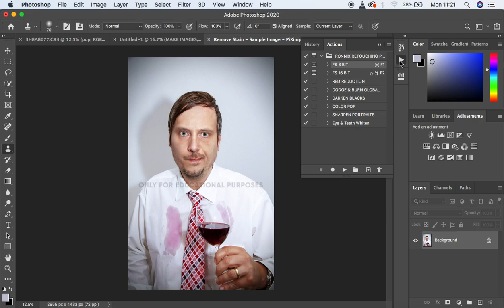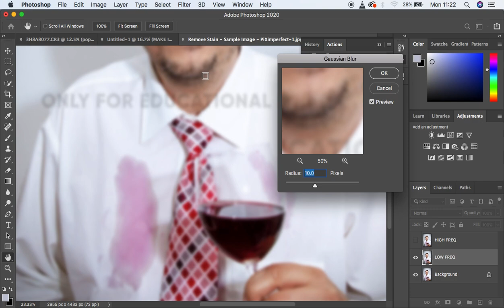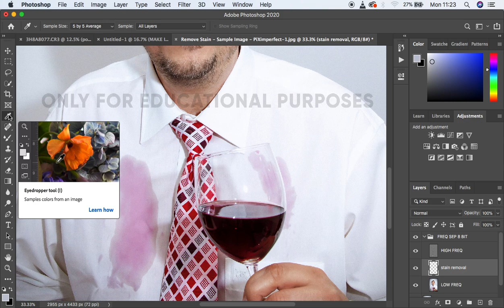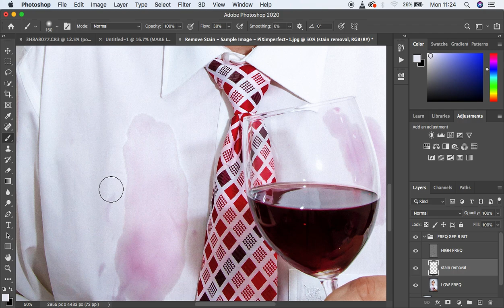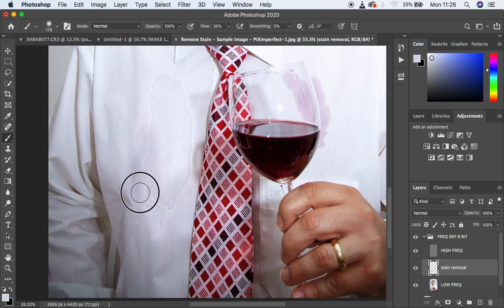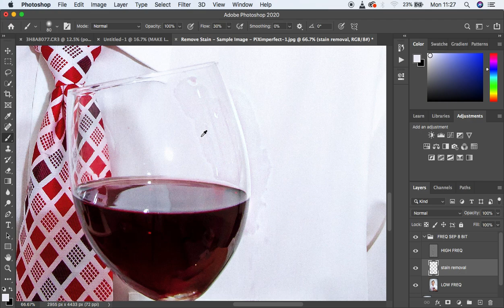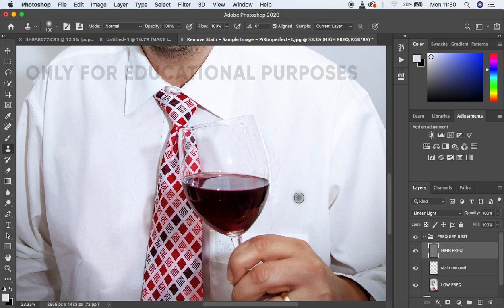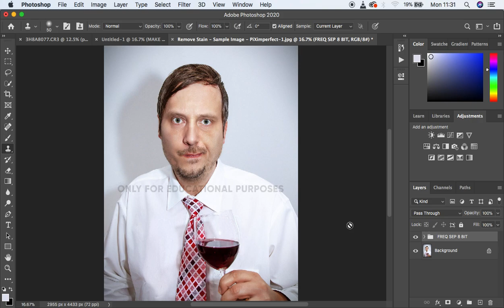How To Remove Stains From Clothes Using Frequency Separation | Remove Sweat Stains In Photoshop